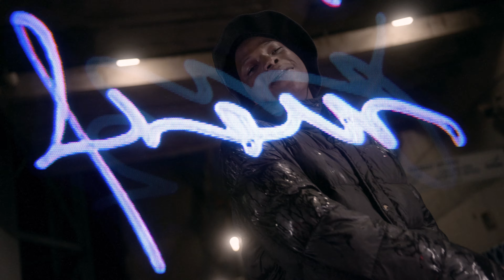Lord Ndoro - Gimmicks [Music Video] | 🎥 BEVVPROD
Coming soon to all platforms.

AUDIO:
- Artist: Lord Ndoro (@lordndoro)
- Producer: Najah (@justnajah)
- Mix and Master: Sid Malik (@sidmallick_)

VISUALS:
- Video Production: BEVVProd (@bevvprod)
- Directeor: Slavi Gaitt (@dave_bautistas_son)
- DOP: Tully Hemsley (@tullyhem_media)
- Editor: Sam Winderlich (@samson.withdabrick)
- Assistant: Dom Kay (@dombay)